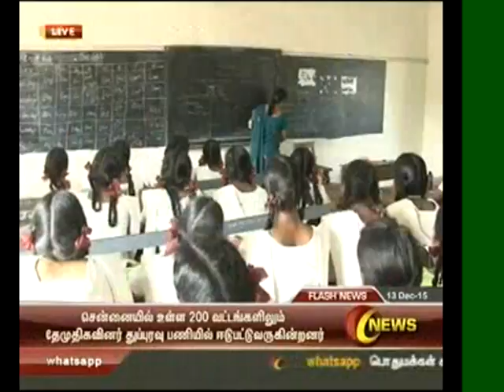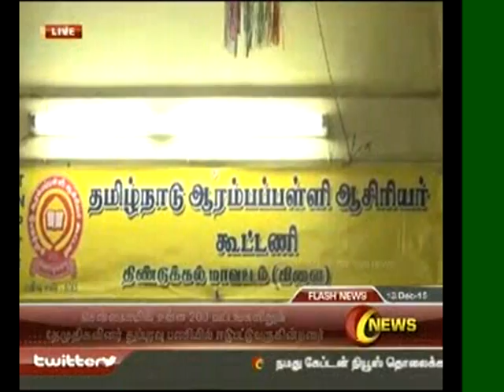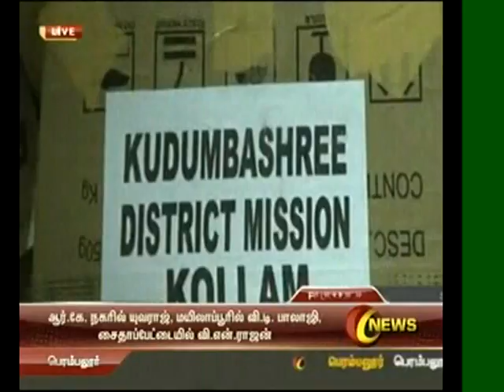online tamil news | Tamil News Today | Kalaththil Captain-13.12.15 - 9am news